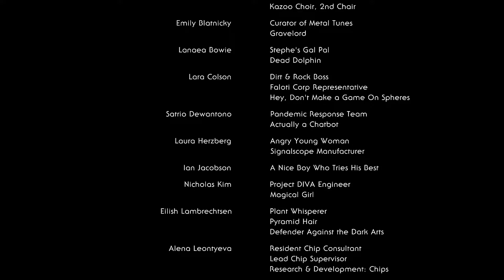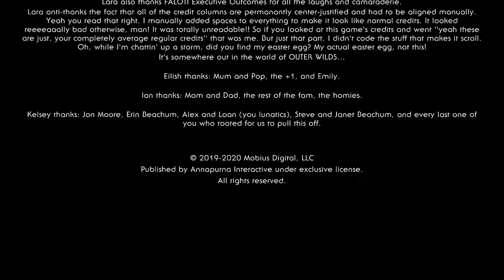Outer Wilds | Secret Ending | Part 16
The part in which everything is fine.